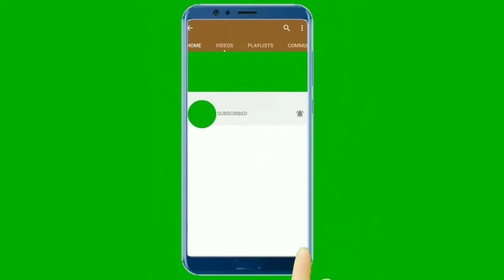USED WATER OF WADU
WAZU KA ISTEMAL SHUDA PANI